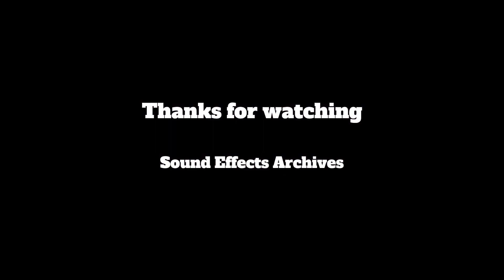Bird Sounds 4 - Sound FX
Sound FX in this video:
Northern Flicker, Red-tailed Black Cockatoo, Barn Swallow, Brown Thrasher